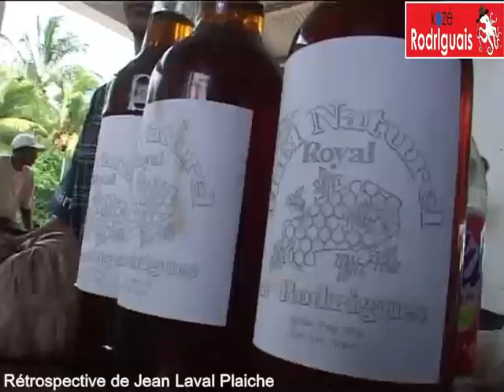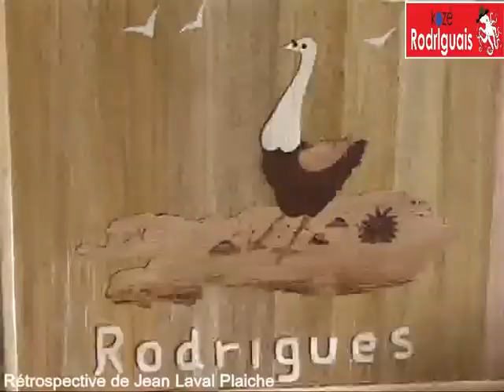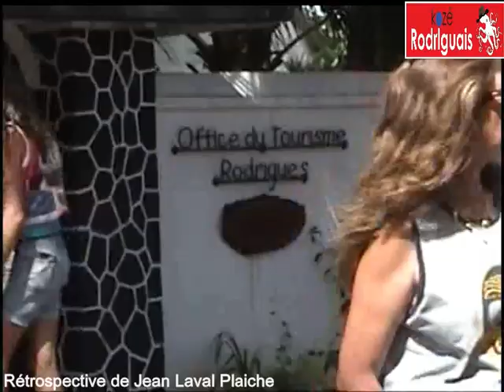Ile Rodrigues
Documentaire!